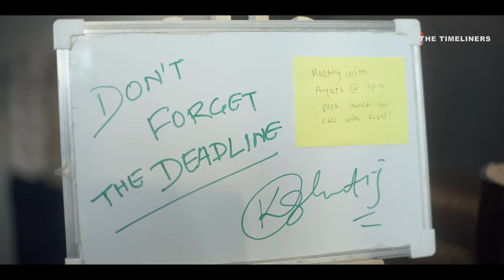The Talent Manager - Fame, Paisa Aur Hustle | Official Trailer | New Series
The Chaos is here, and it’s spectacular! Watch the trailer of  ‘The Talent Manager - Fame, Paisa Aur Hustle' starring Harman Singha, Omkar Kulkarni, Asha Negi, and Vivek Mushran. Find out if these different pieces of puzzles fit in the right place.

Park Avenue menswear houses intuitive fashion for the man always on the go. The collections are designed for the hustler who is bold, experimentation, and spirited. Park Avenue apparel helps you out on your best, without breaking a sweat, no matter how demanding the situation is.

Credit List:

Directed By: Aniket Dabas
Written By: Abhishek Srivastava, Suprith Kundar & Praveen Rajj
Executive Producer: Vijay Koshy, Vaibhav Bundhoo & Pranav Thakker
Creative Head: Vaibhav Bundhoo
Creative Producer: Sneha Mitra
Associate Producers: Jitendra Kumar, Mittal Sangle
DOP: Aditya Kumar
Associate Director: Abhishek Srivastava
Associate Creative Producer: Aakarsh Jain
Chief AD: Sanjiv Maitra (Sandy)
2nd AD: Kunal Banerjee
Costume AD: Chim Sharma
Continuity Supervisor: Atharv Pandey
Clap AD: Ankur Dwivedi
Associate DOP: Nivedita
2nd DOP: Amrita Chatterjee
Edited by: Siddhant Pandagale & Arunava Basu Roy Chaudhari
Supervising Producer: Uteja Sharma
Line Producer: Vijay Pednekar & Jenisha Dave
Production Controller: Santosh Lokhande
Production Manager: Kishor Pawar
Production Executive: Akanksha Prabhune, Rahul Chaudhary
Commerce Manager: Pranav Kulkarni
Production Designers: Ayush Kulkarni & Kirti Thorbole
Art Director: Omkar Pagare
Art Assistants- Firoz Sheikh, Laxmi, Alim, Nasir
Costume Stylist: Sonia Jaiswal
Costume Assistants: Prachi Nikhra, Shashwati
Post Production Supervisor: Garvit Janshali
Post Production Assistant: Abhishek Sharma
Graphics: Madhuri Kala, Ankit Bairagee & Rishi Bhaumik
Talent Head: Shivani Bengani
Talent Team: Unnati Thakkar
Casting: Indu Sharma
Sound: Suman Rana
Sound Assistant: Roushan Singh
HMU: Preeti & Team
Marketing Head: Yogesh Saini
Marketing Team: Mahek Mishra, Smit Padhiar, Ankit Chauhan, Raj Soni, Mangesh Jaiswal, Sakshi Raj
Head of Brand Partnerships: Pranav Thakker
Brand Solutions: Satya Prateek Paul, Aastha Dhyani
Account Management: Mehernawaz Merchant, Shubham Adhatrao, Astha Kaushik
Sales: Nishant Dobhal, Darshana Jhajharia
Head of Finance: Manish Saini
Associate Director - Finance: Nikita Trivedi
Manager Account & Finance: Nishit Gogri
Manager Production Account & Finance: Ankit Singh
Project Accounts Manager: Anil Harijan
On Set Cashier: Piyush Mehta
DIT: Anil Kathi
On Set Accountant: Piyush
Head of Legal: Megha Sharma
Legal Team: Shikha Guleria, Priya Bhargav, Trupti Nikam, Sweta Jadhav,  Vishal Dhanak, Varun Gopalakrishnan, Itisha Sharma
Cast: Harman Singha, Omkar Kulkarni, Asha Negi, Vivek Mushran, Vikrant Koul, Mahesh Balraj, Aishwarya, Abhishek Srivastava, Upendra, Anusha Jain, Astha Kaushik